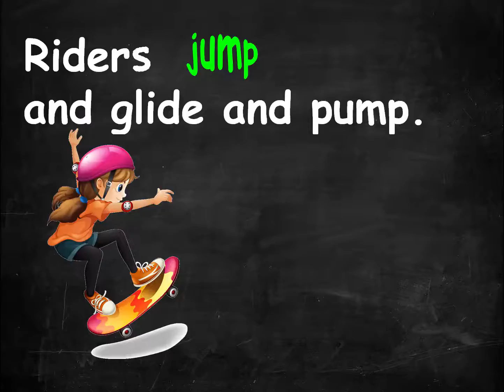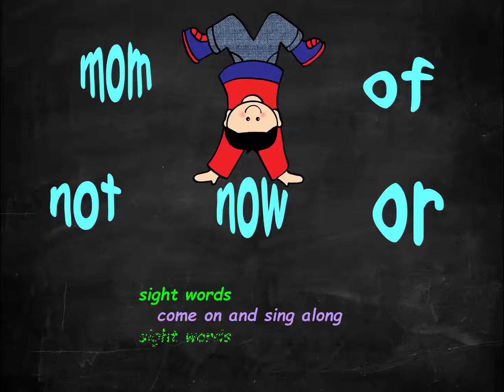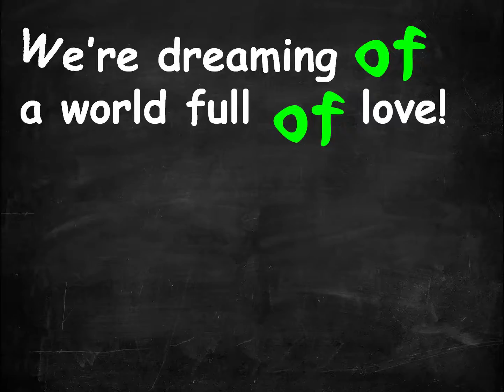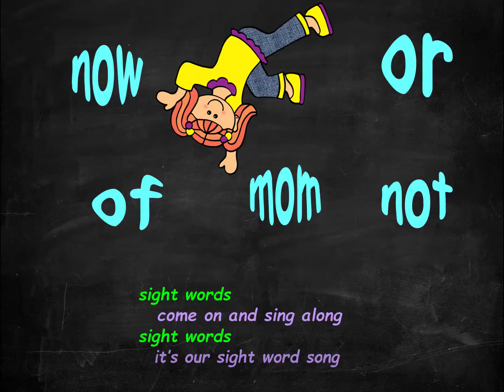SIGHT WORDS SONG - LEVEL 2 SONG #3 (Fountas & Pinnell)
Spell & Read as you sing to the beat! Motivate beginning readers to memorize their sight words - the most frequently occurring words in texts! This song includes words 21-30 of the second Fountas & Pinnell High Frequency word list. You'll soon find the entire list in our current series. -LESSONJAMS :)